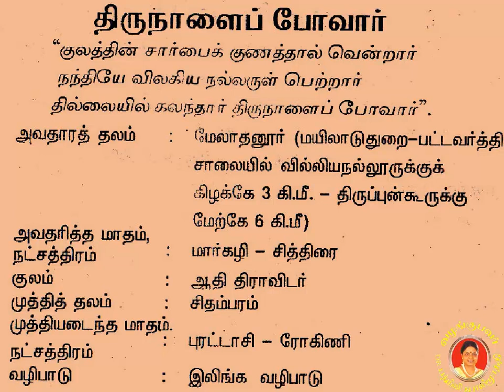Tiru Nalai Povar Nayanar திருநாளைப்போவார் நந்தனார்